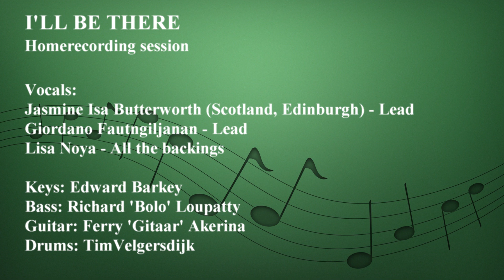I'll be there (Homerecording Session)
I'll be there - Cover Mariah Carey/Jackson 5

Connecting with Scotland, Edinburgh with singer Jasmine Isa Butterworth.

Musicians: Jasmine Isa Butterworth - Lead Vocals, Giordano Fautgniljanan - Lead Vocals, Lisa Noya - All Backing Vocals, Edward Barkey - Keys, Tim Velgersdijk - Drums, Richard Loupatty - Bass, Ferry Akerina - Guitar.

Project Homerecording Session/Production by Richard Loupatty & Ferry Akerina